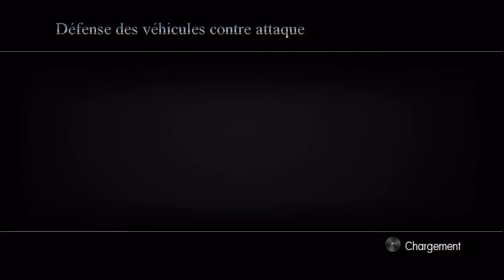Birds of steel éditeur de mission